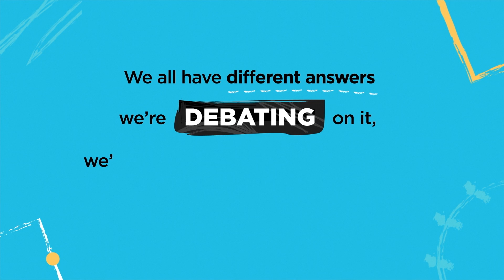Learn, grow, debate: Science at UP Academy Dorchester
Hear from Mr T, Christian and Melissa as they discuss student led debates, group work, and owning your own learning in middle school science at UP Academy Dorchester.